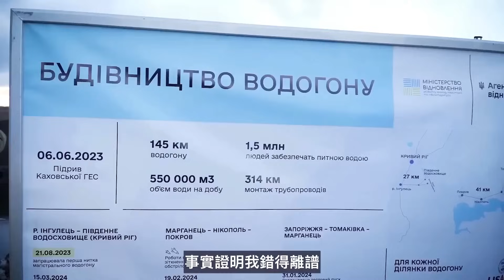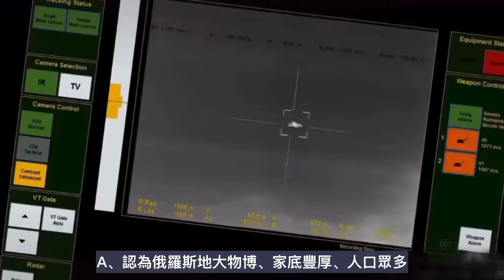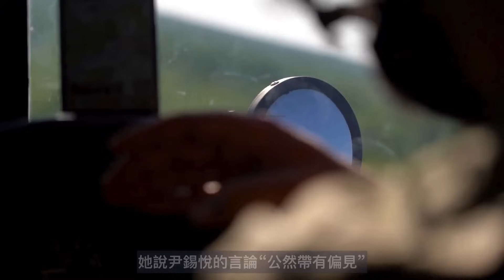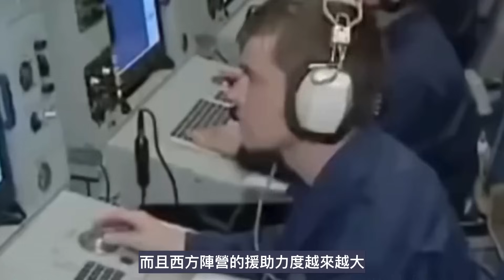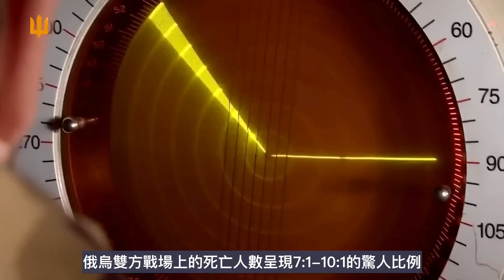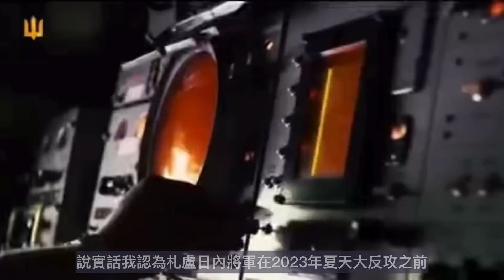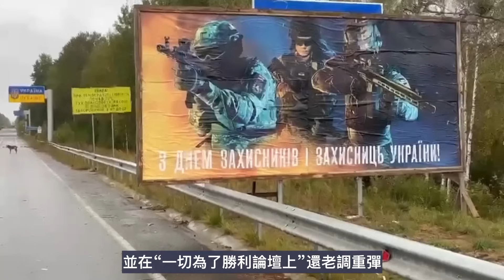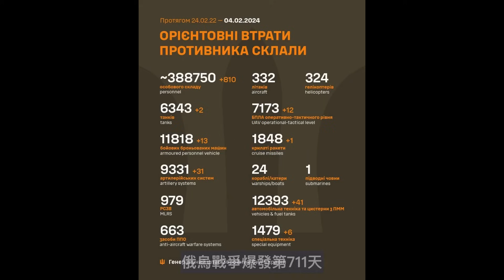俄烏戰爭勝負已分 確定最終結局｜俄烏戰爭最新消息｜烏克蘭最新局勢